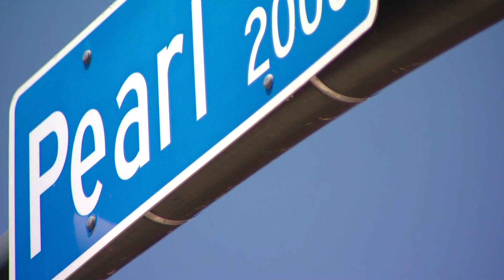Shots fired during carjacking attempt in Boulder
A suspect was taken into custody at the Table Mesa bus stop after officers fired shots at the suspect, who was not hit.

9NEWS (KUSA) is located in Denver, Colorado.